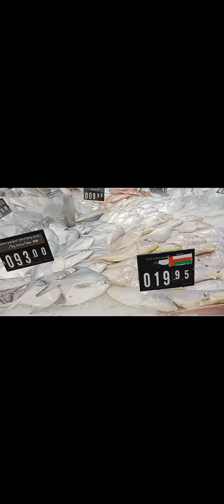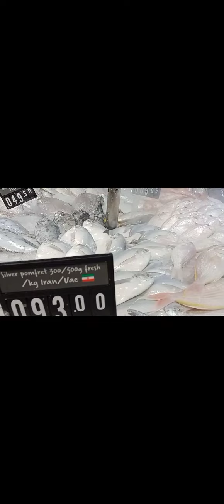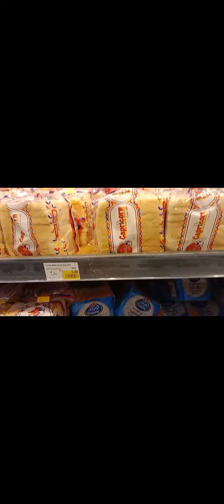Hello my friend come with Me at carrefour Supermarket Dubai ❣️